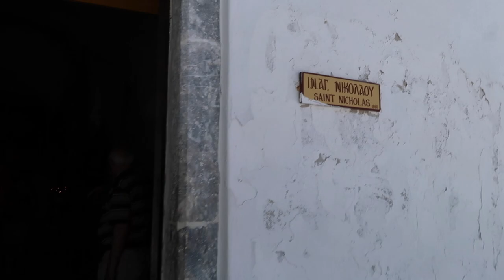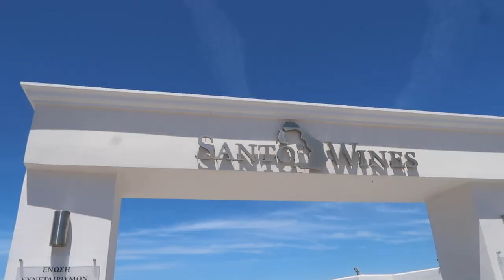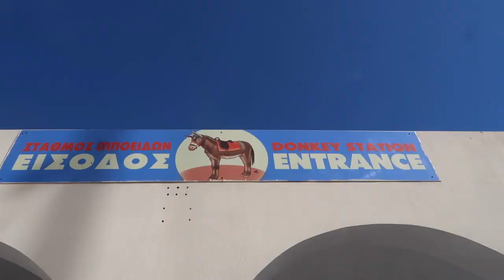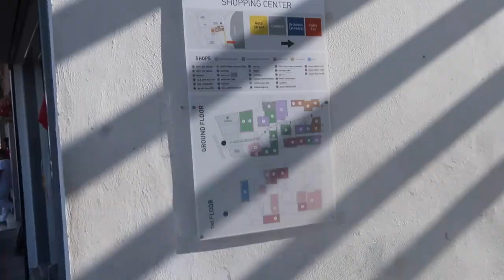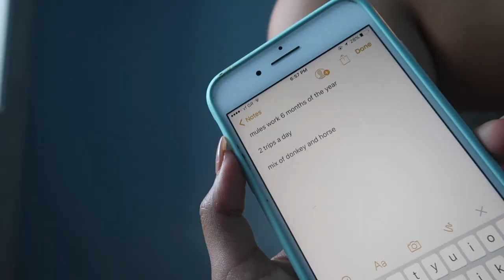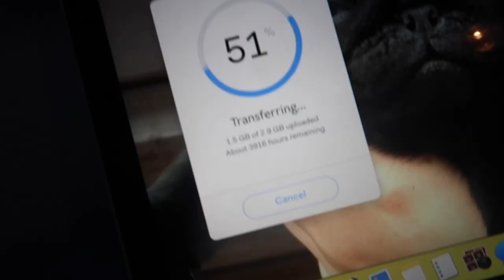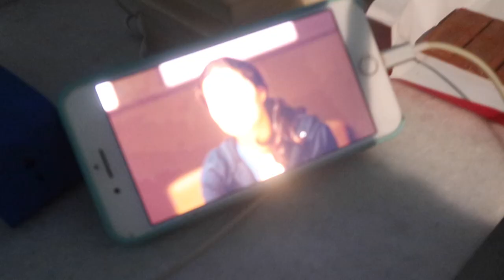RIDING A DONKEY IN SANTORINI | Greece Traveling Day 7!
6-295 Queen Street East, Suite #326